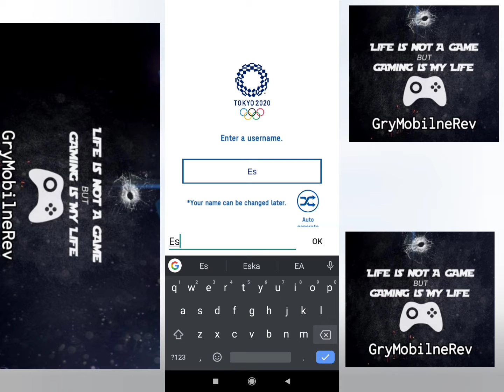#356 | SONIC AT THE OLYMPIC GAMES TOKYO 2020 - FIRST GAMEPLAY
Oficjalna gra mobilna Igrzysk Olimpijskich Tokio 2020.

• Dołącz do Sonica i jego przyjaciół podczas eksploracji Tokio!
Dr Eggman przejął Tokio i od Sonica i jego przyjaciół zależy ocalenie miasta i igrzysk olimpijskich!